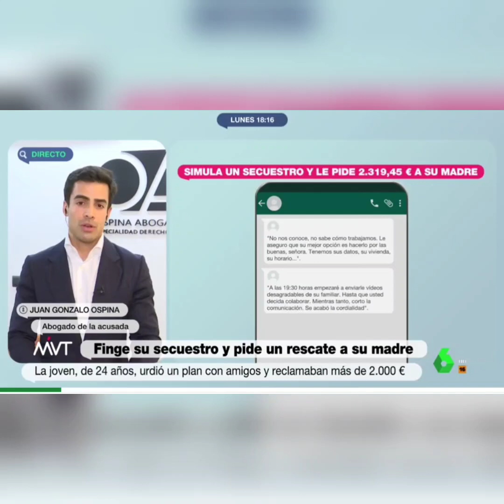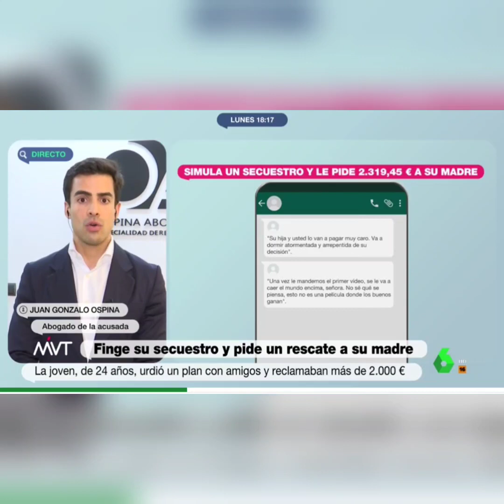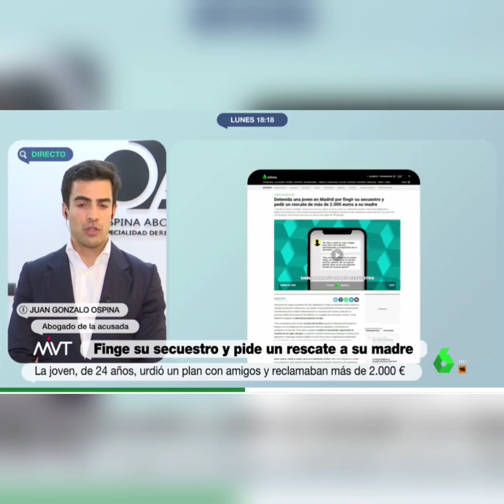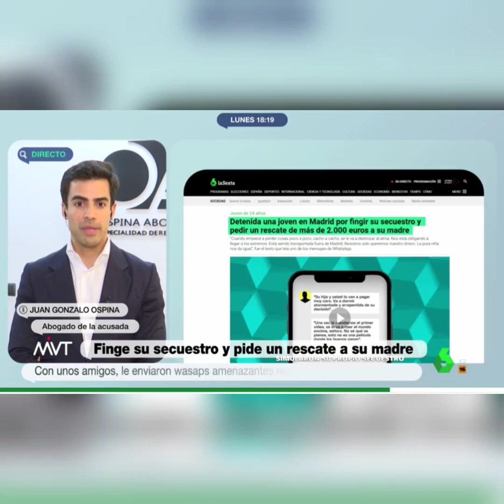Abogado experto en simulación de delito defiende a la mujer acusada de fingir su secuestro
Una joven de 24 años ha sido detenida en Madrid por fingir su propio secuestro para cobrar un rescate de más de 2.000 euros a su madre. Sin embargo, el abogado de la acusada, Juan Gonzalo Ospina, mantiene en 'Más Vale Tarde' que sí fue secuestrada y retenida en una nave.